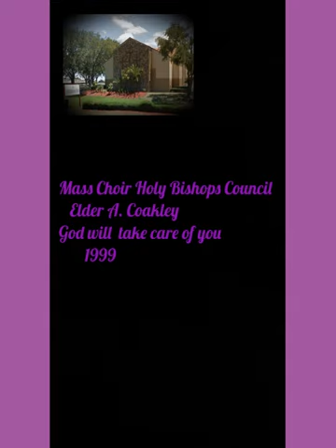Mass Choir Holy Bishops Council 1999 Elder A. Coakley (God will take care of you)